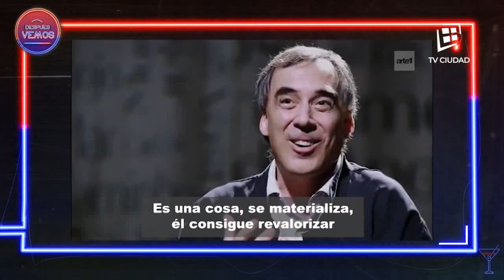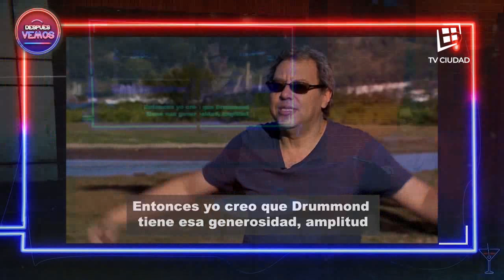Después Vemos | Programa 57 | Bloque 1